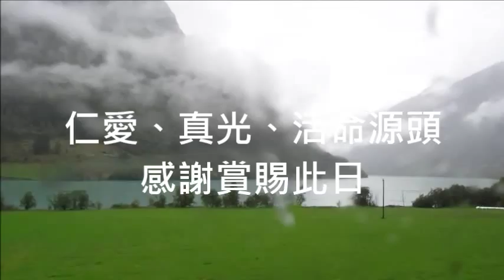聖詩260 天邊海角多多子民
2009 新聖詩所有音樂檔

1.
天邊海角多多子民 聚集謳咾上主
阮愛齊聲來稱讚祢 一切文化的主
2.
世界多樣人種腔口 今同聚集吟詩
歡喜快樂美妙詩歌 感恩奉獻禮物
3.
仁愛、真光、活命源頭 感謝賞賜此日
祢所應允逐項夠額 恩典永遠無失
4.
向望、願景、眠夢源頭 阮就近祢座前
對祢真光得大感動 明白屬天家庭
5.
對遮出去公司、家庭 將所領受分享
遵主教示疼惜關心 採取具體行動